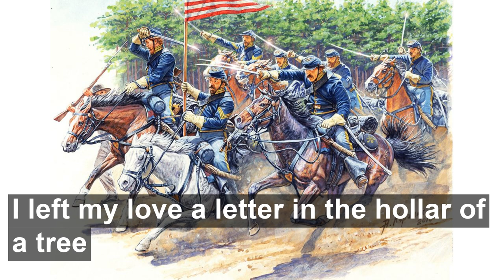I left my love. With Lyrics. By Stan Jones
U.S. Cavalry Song.  Written and performed by Stan Jones for the movie The Horse Soldiers.  1959.  Starring John Wayne and William Holden.